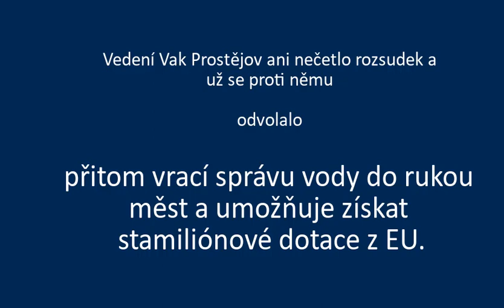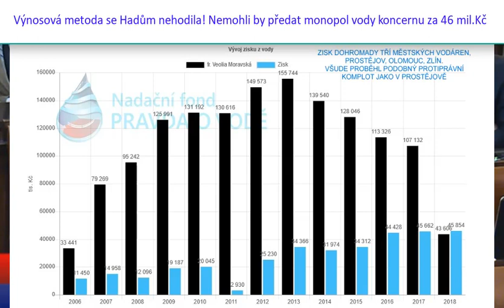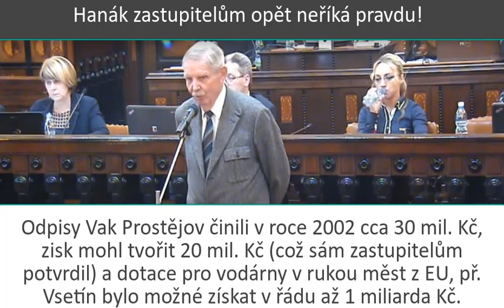3. díl: Homo-politik popírá, co napsal ve výročních zprávách o stavu vodárny a říká zcela něco jiné!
Vak Nymburk
Vak Hodonín
Vak Kroměříž
Vak Vsetín
Vak Vyškov
Vak Pardubice
Vak Přerov
Vak Mladá Boleslav
Vak Náchod